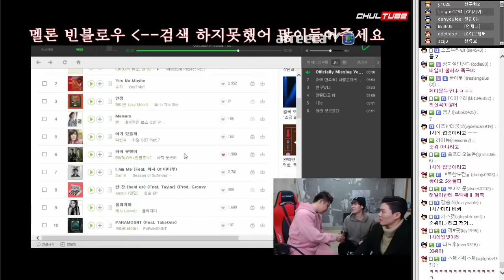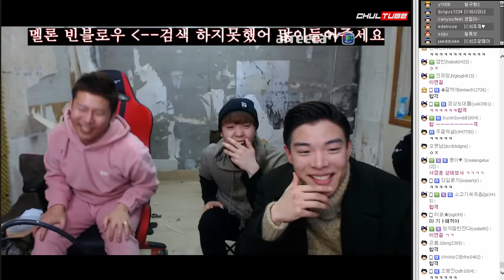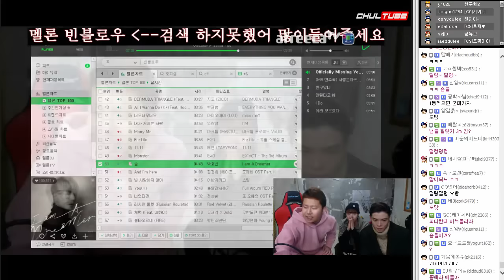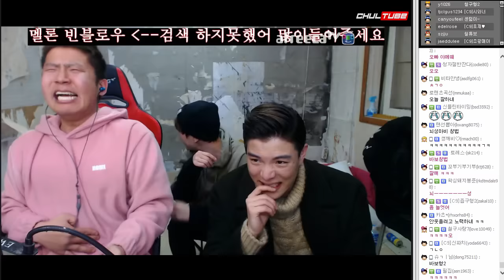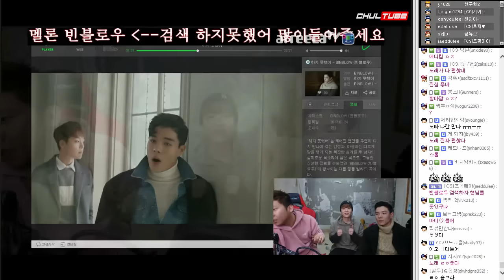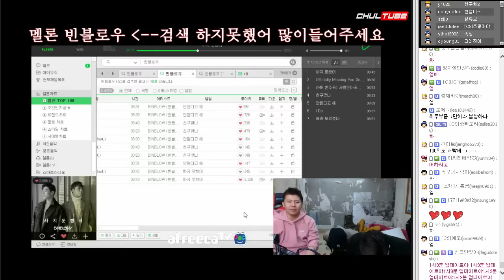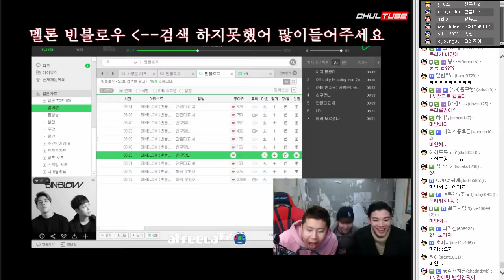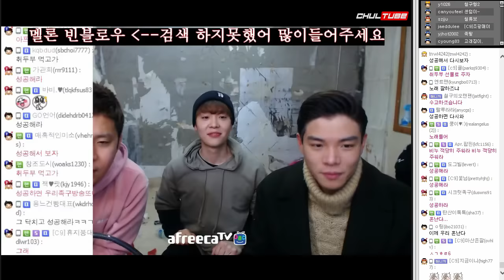철구 연예인 초대석 2부★ 리얼 현직가수와 옥타브 대결하는 철구 With.빈블로우 (17.01.23-3) :: ChulGu